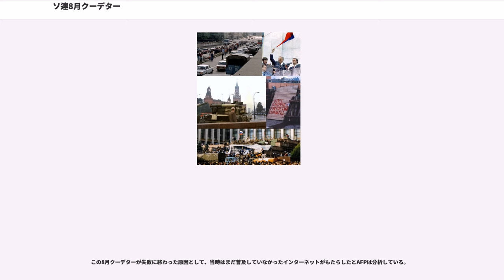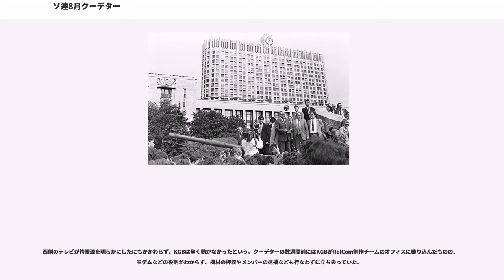ソ連8月クーデター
ミハイル・ゴルバチョフ

ソ連8月クーデター（ソれんはちがつクーデター）は、新連邦条約の締結を翌日に控えた1991年8月19日に、ソビエト連邦のモスクワで発生したクーデターである。

ソビエト連邦を構成する15の共和国の権限を拡大しようとした改革派のミハイル・ゴルバチョフ ソ連大統領に対し、ゲンナジー・ヤナーエフ ソ連副大統領ら守旧派がクーデターを起こすが、ボリス・エリツィンロシア共和国大統領を中心とした市民の抵抗により失敗に終わり、逆にソ連崩壊を招いた。
現在のロシア連邦成立に至った為、1917年にロシア帝国で起きた2月革命（1917年3月12日）や10月革命（1917年11月7日）になぞらえて、ロシア8月革命と呼ぶこともある。別名「8・19クーデター」「8月19日の政変」。

ゴルバチョフの3代前の書記長レオニード・ブレジネフの政策は1970年代後半以降徐々に破綻をきたし、中ソ関係や米ソ関係のさらなる悪化を招いた。特に米ソ関係は1979年のアフガニスタンへの軍事介入で決定的に悪化し、ソ連崩壊の遠因となる。
こうした状況の中で1982年にブレジネフが死去した。その後任となったユーリ・アンドロポフも病弱であったため、1年半後の1984年に死去した。さらにアンドロポフの後を継いだコンスタンティン・チェルネンコが書記長となったがチェルネンコも病弱であり、書記長就任の翌1985年に死去した。こうした中で54歳だったゴルバチョフが書記長となった。ペレストロイカとグラスノスチは成功したものの、経済政策は守旧派との対立で次第に行き詰まっていった。

経済政策の行き詰まりの原因は実はアメリカ合衆国にあった。レーガノミクスによる世界規模の資本の移動と為替レートの急激な変化に対し、共産主義経済は弾力的に対応できなかったのである。またニキータ・フルシチョフ時代には夢の科学先進国ともされていたソ連だったが、戦争勝利と資源投入によって得た技術的優位はこの頃にはすっかり失われ、民間需要による技術開発がなされなかった結果、日本やアメリカと比べると10年から20年は遅れている（西側ではどんな貧乏人でも買えるようなカセットテープレコーダーが、ソ連では高級官僚ですら入手不可能だった）という無残な現状となり、もはやソ連が世界経済を左右する力を持ちえなかった。ゴルバチョフはヨシフ・スターリン以来の硬直した計画経済を是正することでソ連経済を立て直そうとしたものの、西側に融和的なゴルバチョフの政策は「祖国を売り飛ばす行為」として、旧来の経済政策を継続しようとする守旧派との軋轢をますます深めるという悪循環に陥っていった。

この間に発生したチェルノブイリ原子力発電所事故に対する対応を巡って、ソ連指導層に混乱が生じた。事故を隠蔽すべきと考えていた守旧派は、現場の人間の自己保身に同調する形で、改革派のゴルバチョフに対して事故の規模を過少報告した。だが、スウェーデンのフォルスマルク原子力発電所でRBMK由来の放射性核種が発見されたニュースがゴルバチョフに知られるに至り、隠し通せなくなった。だが必ずしもソ連の栄誉すべてをかなぐり捨てるつもりではなかったゴルバチョフは、調査に当たったワレリー・レガソフらと協議の末、「事故の事実は認めるが、RBMKの設計上の問題は認めない」という守旧派にも改革派にも不満の残る対応をとった。レガソフは2年後にこれらの事実を踏まえた告発文を発表、また回顧録を肉声テープで残したうえ、自殺している。

こうした中でボリス・エリツィンが台頭してくる。しかし、エリツィンはゴルバチョフが守旧派と妥協していることを批判したため、1987年にモスクワ市党委第1書記を解任され、さらに1988年2月には政治局員候補から外される。守旧派と改革派の対立の土台は1988年のゴルバチョフによる過去の政治批判によりできあがっていた。1988年10月にはアンドレイ・グロムイコ幹部会議長が辞任し、ゴルバチョフが兼任する。

翌1989年には改革派からはみ出した民主綱領派が結成され、エリツィンがリーダーとなった。これに刺激されるかのように1990年2月に守旧派が政策集団「ソユーズ」を結成する。7月の党大会でゴルバチョフが書記長に再選されるが、エリツィンがゴルバチョフの書記長続投に反発し離党。1991年1月にソ連軍がバルト三国に軍事介入し13人の死者が出た。ソ連軍のバルト三国軍...